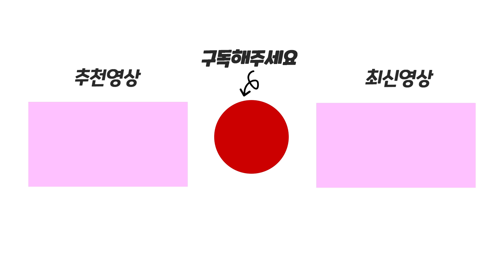선을 그려 컵 속에 공을 모아요! Rope and Balls Game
줄을 그려 컵 속에 공을 모으는 Rope and Balls 게임을 해봤어요!